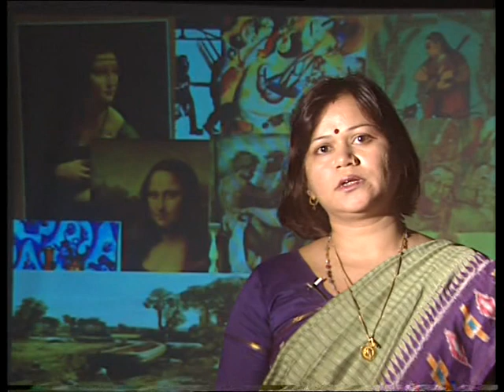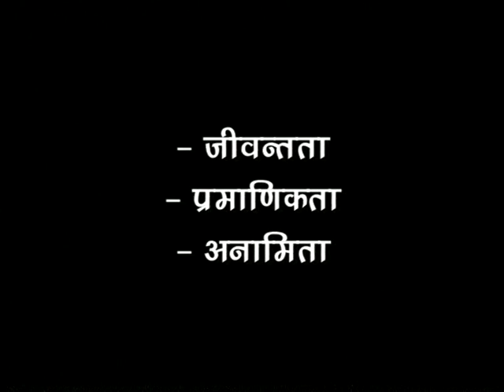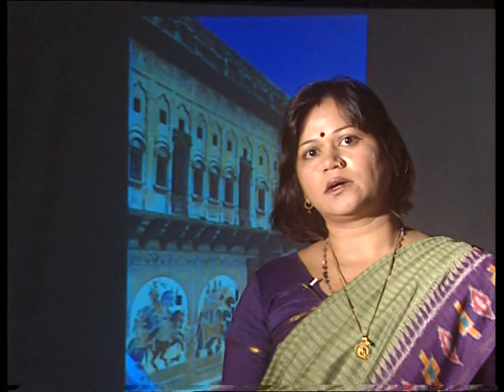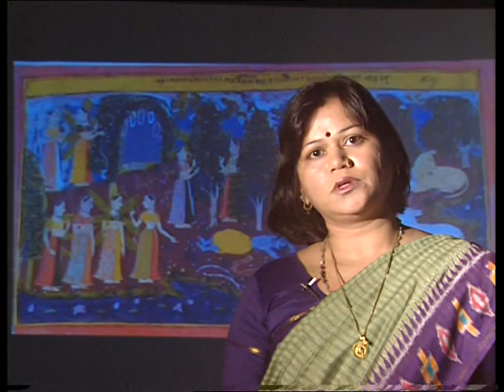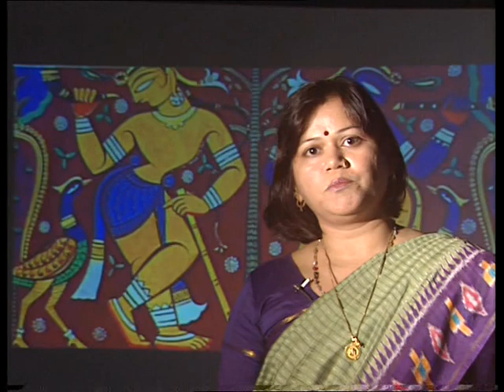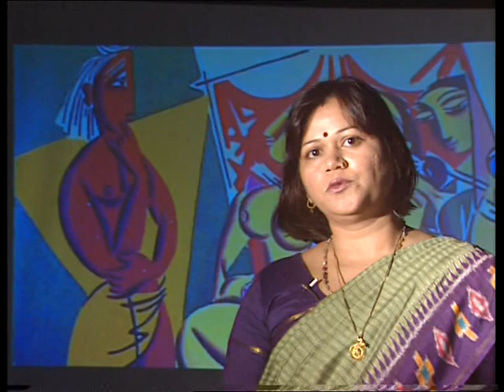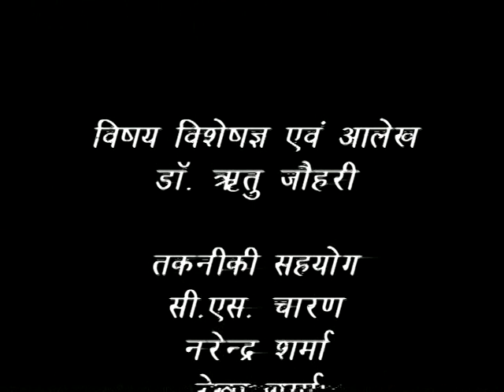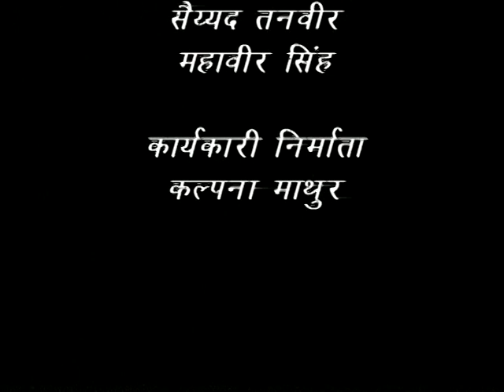Fundamentals of Visual Art - 'Idea & Image' | B.F.A. Lec#7 | Dr. Ritu Johri